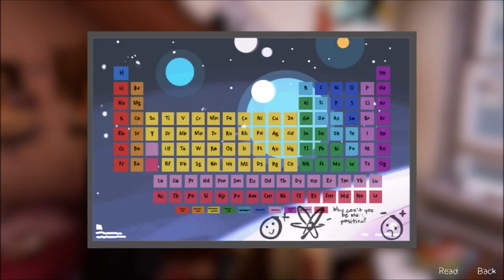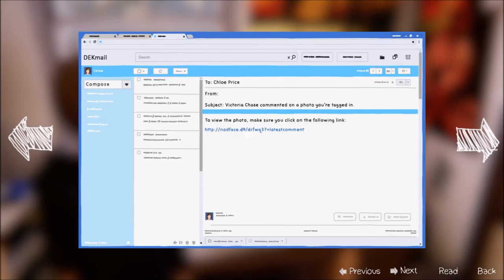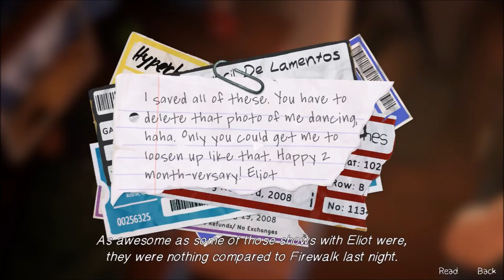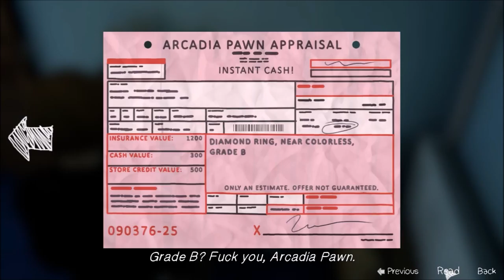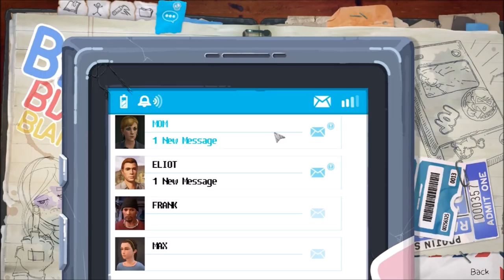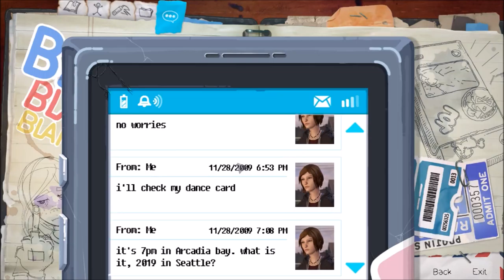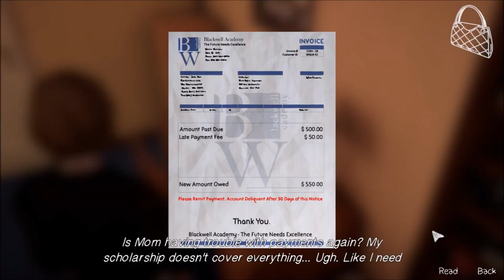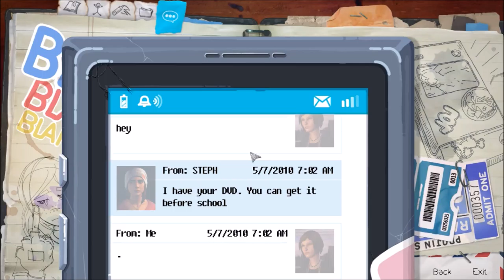Mom talk and stepdad "quality" time II Life Is Strange: Before The Storm[Ep 1](#2)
--Again sorry for stuttering. Last time ill mention. enjoy!--
In this episode we spend some time with the stepdad have a long talk with our mom after a long night of partying